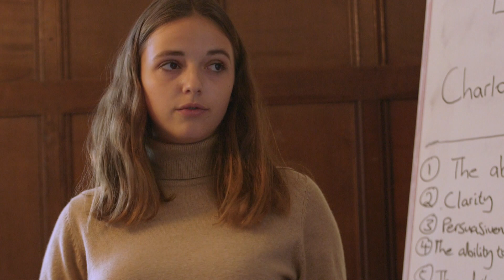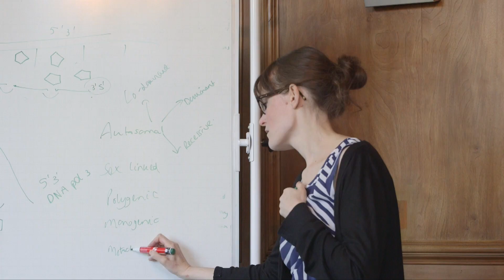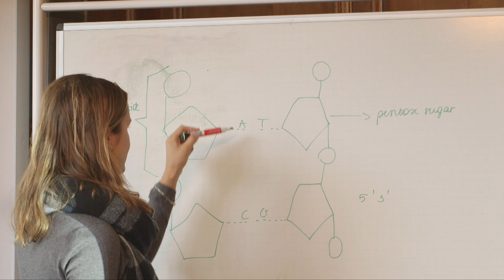Oxford Royale's Gap Year Programme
Our 10 week Gap Year Programme is designed to help students aged 17-19 develop both their academic profile and their confidence in preparation for university studies or the workplace.
Choose the course that suits your needs and aspirations, make new friends for life from all over the world and get a taste for the Oxford student lifestyle! Be inspired by academic trips, debates and University lectures.

Terms start in September, January and March. Courses include Business, Creative Writing and Literature, Future Filmmakers, Experimental Psychology, Game Development, Law, Medicine, Politics and International Relations, and STEM Themes.